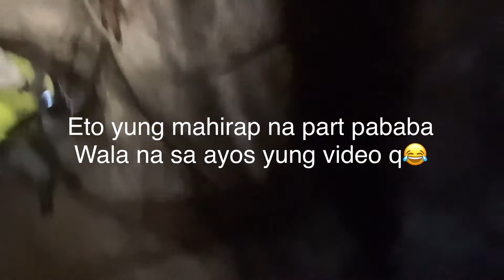Maonshan Iron Mine Tunnel Adventure in Hongkong 2021